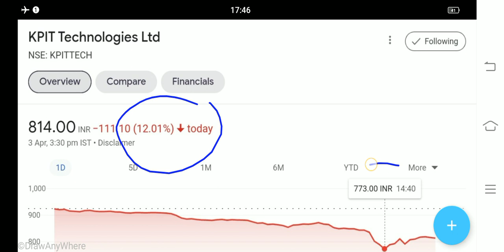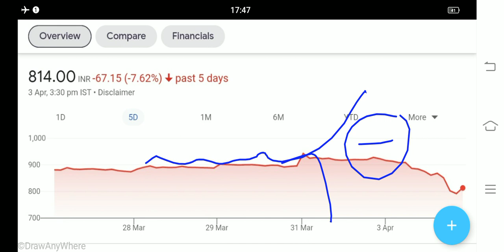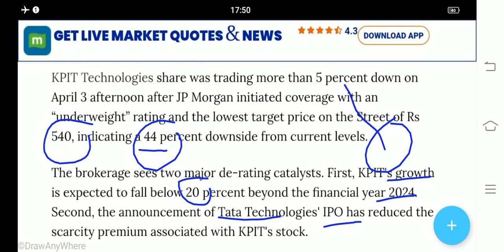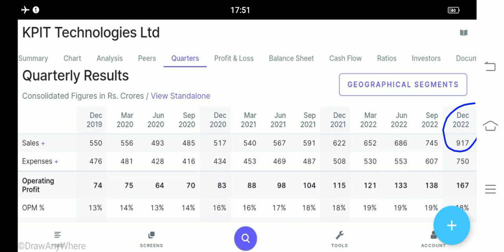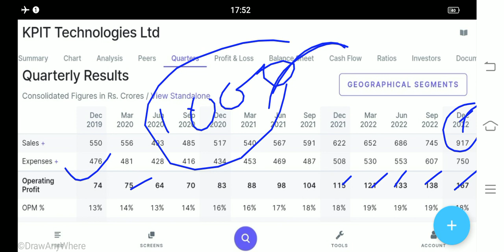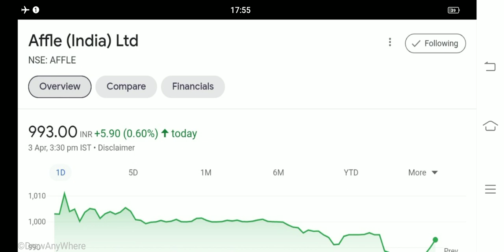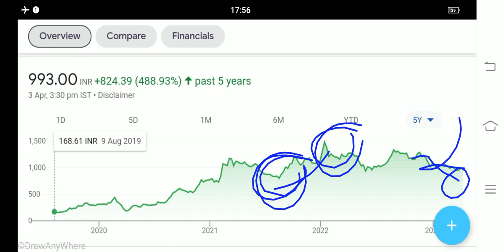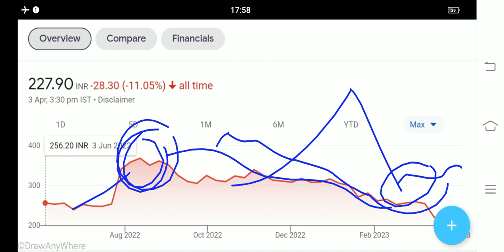Kpit Technologies share news affle India Share Latest News emudhra share news Kpit share crash